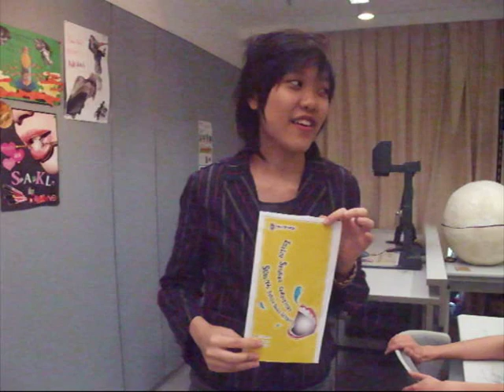HKU SPACE English speaking competition promotion movie (3 confused students)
Come and join us on the 20thFeb and gain a survival English skills @space!